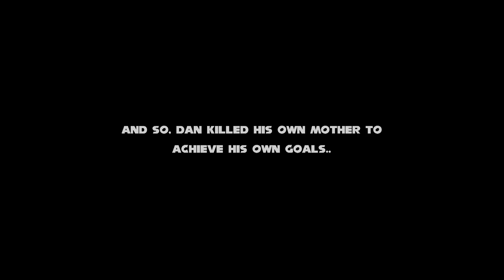BEES IN MINECRAFT...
A meme video I created!!